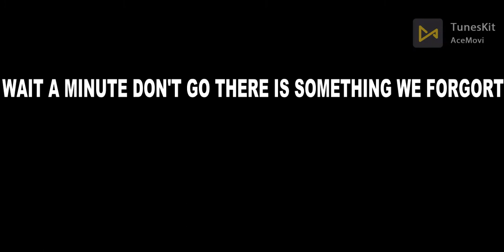The pickaxe quest from 1$ to 1000000$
Hello guys HRU thx for joining video

thx for joining video